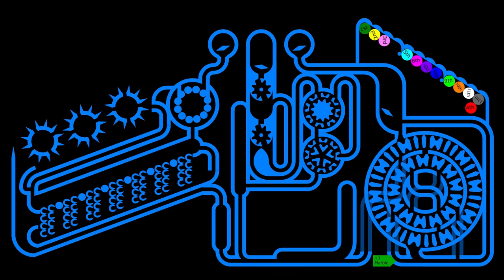Elimination Marble Race 2 in Algodoo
Marbles:
1.Red
2.Orange
3.Yellow
4.Lime
5.Cyan
6.Blue
7.Purple
8.Magenta
9.Gray
10.White
11.Green
12.Pink